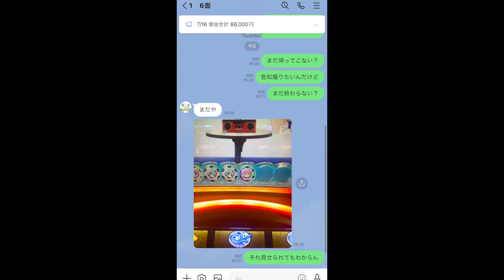【Vlog】久々にギャンブルをせずに休日を過ごしました【夏休み】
新グッズ発売中！！みんな手に入れてね🔥
【6面ステーション未来財団URL↓】

🌲撮影協力🌲
NNF-Nukata Nature Field(ヌカタネイチャーフィールド)さん
↑キャンプ好きやサウナ好きは行ってみてね✌️最高でした！

コメントも全部読んでます👀
頑張る力になるのでドシドシお願いします🔥

☠️十字架一覧☠️
【６面】
・カレーうどん一生禁止

【しもD】
・次に乗る車の車両価格500万円以上